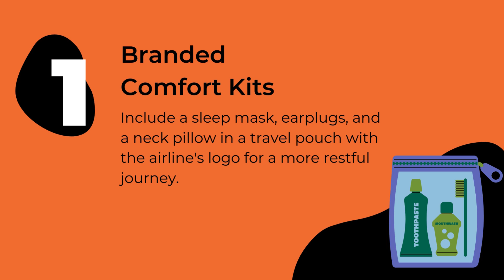Offbeat Productions - 7 Sky-High Promotional Products for Airlines